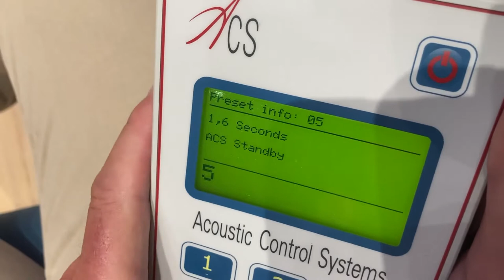Nils Landgren at Rimbo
Telling the audience about the acoustics.